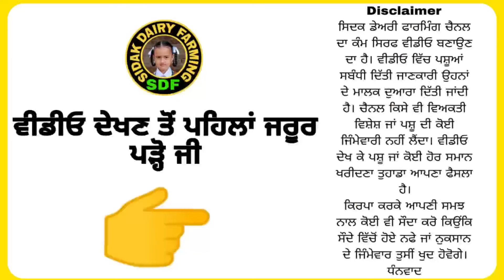2 Buffaloes for Sale, 2 ਮੱਝਾਂ ਵਿਕਾਊ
Vill Sarawan
Teh Jaito
Dist Faridkot